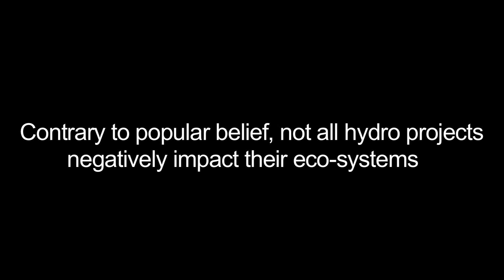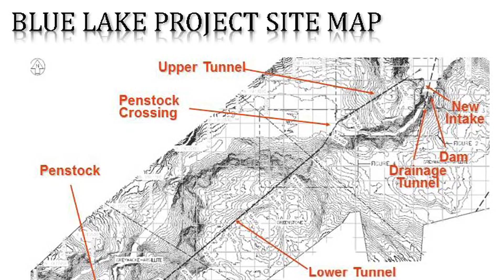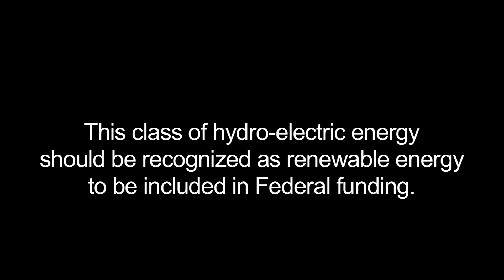Sitka, Alaska's Blue Lake Expansion Project: Energy Independence for our Future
Sitka, Alaska's Blue Lake Expansion Project will expand Sitka's eco-conscious, fish-friendly hydro energy.

Nestled between the mountains and the sea, the small island community of Sitka, Alaska is a tourist destination, a world class fishing port and Alaska's 4th largest city. Like many American towns looking to grow their capacity, Sitka is expanding their Blue Lake Hydro Dam. Watch this PSA and learn about Sitka, Alaska's fish-friendly, renewable, hydro expansion project-- one of many eco-conscious hydro projects across Alaska.

This video covers many important and exciting aspects of the project including the ground breaking, community involvement, funding issues and environmental facts, however, the most important message this video highlights is how our town is working  to provide energy independence for the future of Sitka.